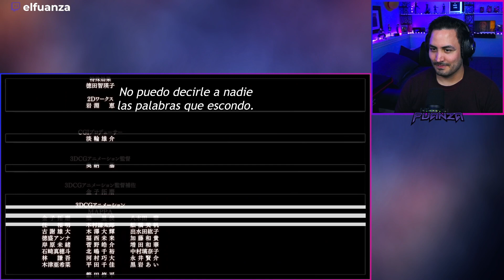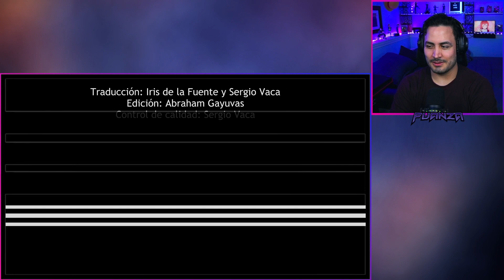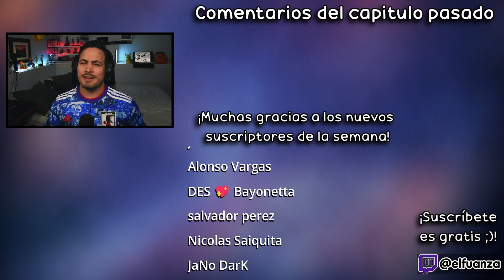👋LA DESPEDIDA DE EREN🕊️Attack on Titan Final Season THE FINAL CHAPTERS Special 2 REACCION y RESEÑA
Hoooola Nakama, hoy les traigo el video de Attack on Titan Final Season THE FINAL CHAPTERS Special 2 REACCION y RESEÑA!

✦Timestamps✦

00:00:00 - Saludo y breves comentarios
00:00:59 - Attack on Titan Final Season THE FINAL CHAPTERS Special 2 reaccion
01:25:50 - Attack on Titan Final Season THE FINAL CHAPTERS Special 2 reseña / análisis
01:35:39 - Pregunta del video
01:36:28 - Outro, comentarios video pasado y agradecimiento suscriptores